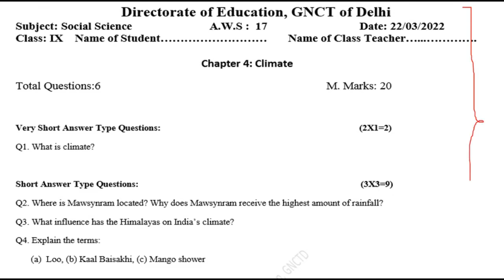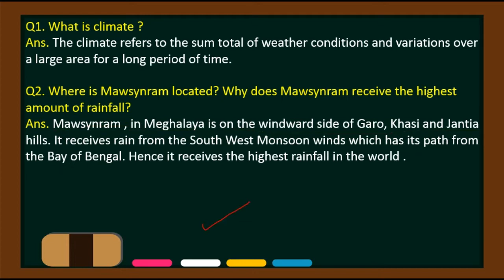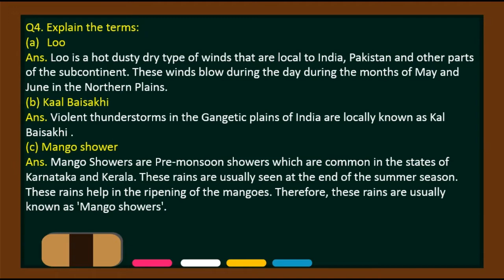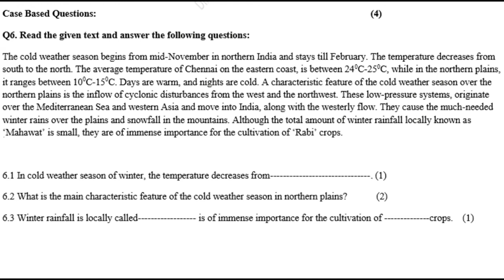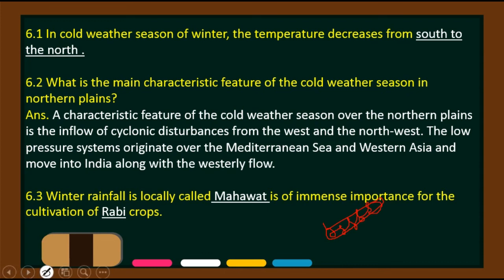Social Science Assessment Worksheet 17 Class 9(21/3/22) English Medium | Assessment Worksheet 17 sst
sst Assessment worksheet 17 English medium,
21 March Assessment worksheet 17
 sst Assessment worksheet 17
21 March sst Assessment worksheet 17 class 9,
Assessment class 9 sst worksheet 17,
class 9 Assessment worksheet 17 English medium,
Assessment social science worksheet 17
21 March Assessment worksheet 17 English medium,
21 March Assessment class 9 Worksheet 17,
21 March sst Assessment worksheet 17,
Today Assessment worksheet 17
today Assessment sst worksheet 17
Class 9 Assessment social science worksheet 17

Assessment worksheet sst 17 class 9 English medium,
Assessment class 9 social science worksheet 17
Assessment worksheet sst 17 class 9,
class 9 Assessment worksheet sst 17
21 March Assessment worksheet sst 17 class 9 English medium Assessment 17
Class 9 Assessment workshet sst 17,
social science Assessment worksheet sst 17 class 9,

 worksheet 17 Assessment class 9 English medium,
 aaj ki Assessment worksheet 17
21 March Sst Assessment worksheet 17
class 9 Assessment Sst worksheet 17 English Medium,
21 March class 9 Assessment worksheet 17
 Sst worksheet 17 Assessment class 9 English Medium ,
9 class Assessment Sst worksheet 17
21 March today class Sst 17 worksheet,
 aaj ki Sst ki Assessment worksheet 17 class 9,
worksheet Assessment class 9 doe,
21 March worksheet 17
 Assessment worksheet English medium 17,
 Assessment today worksheet 17
 English medium Sst Assessment worksheet 17,
21 March today worksheet 17 Social science ,